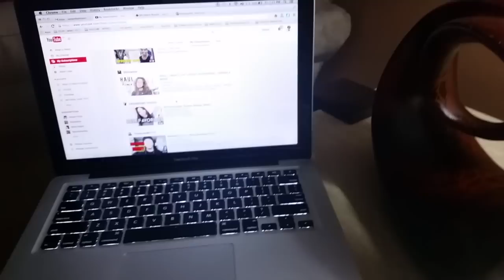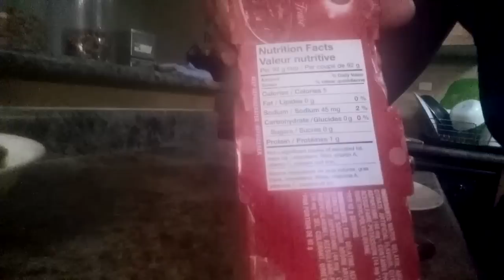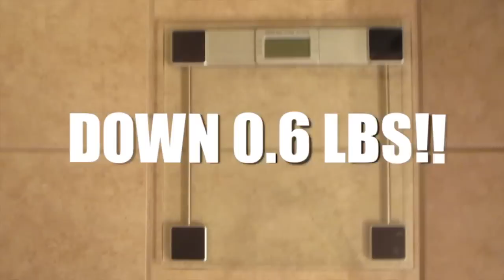30 DAY WEIGHT LOSS CHALLENGE - WEEK 2 RESULTS!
♥♥♥♥♥♥ OPEN ME FOR ALL INFO ♥♥♥♥♥♥♥
So here are my week 2 results for my 30 day weight loss challenge!

►CAMERA INFO◄
- Filmed with a Canon T5i and a 18-135mm lense